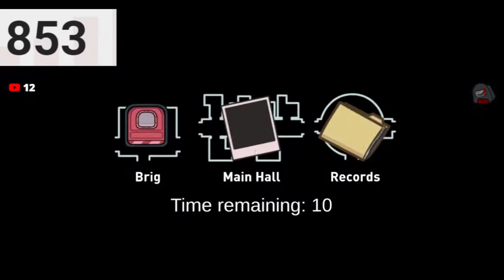when the imposter gives up among us (highlight)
yeah the imposter just gave up.

Server: mc.hypxiel.net
Resource Packs: